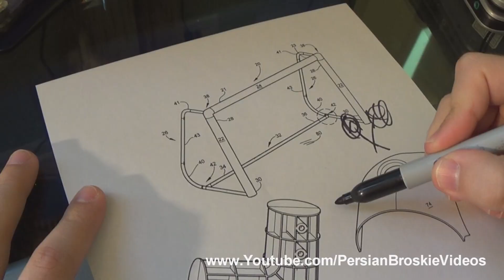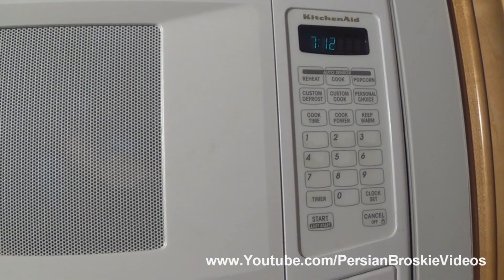Fernando Torres in Real Life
Poor guy.